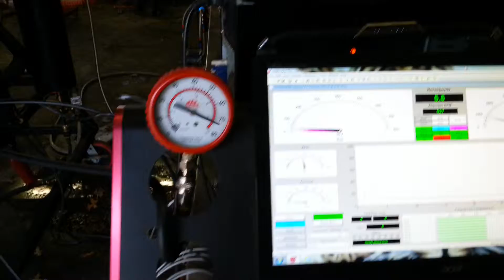CHUCK BUBNES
Description